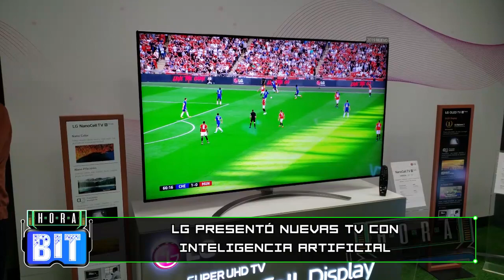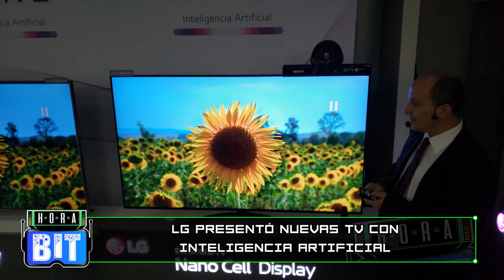LG presentó sus nuevas TV con inteligencia artificial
LA ERA DE LA INTELIGENCIA ARTIFICIAL: Los televisores evolucionan en cuanto a tamaños, funciones y ahora también aprenden de los usuarios. Conoce más sobre la inteligencia artificial de las nuevas TV de LG